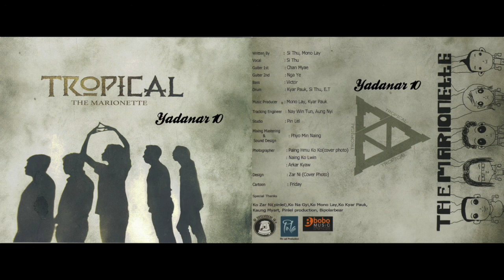The Marionette - Nar Khoe Chian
Tropical Album